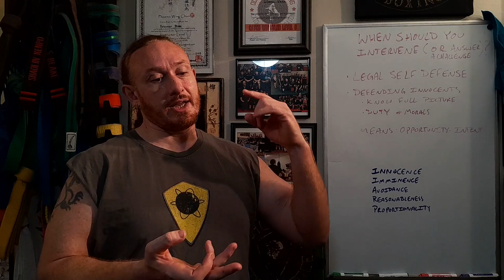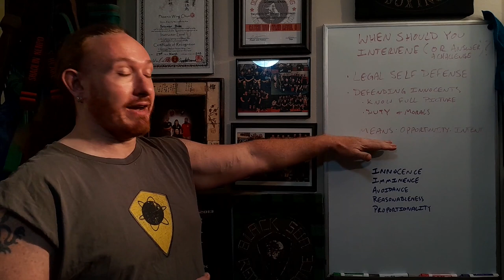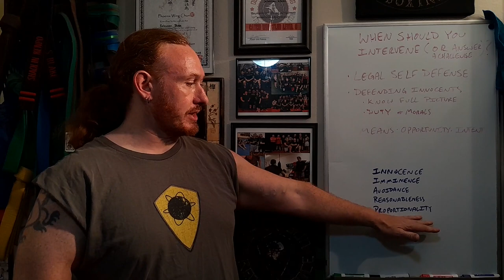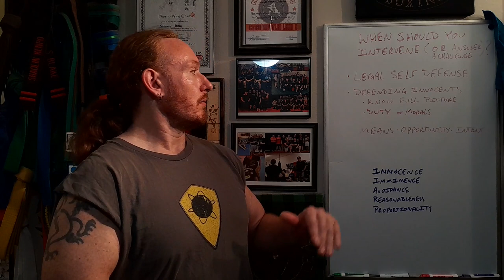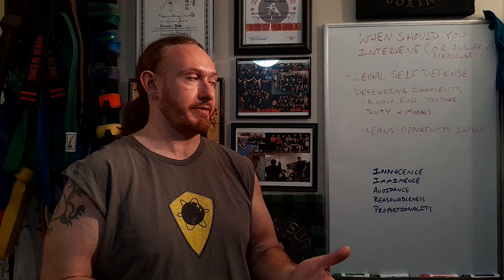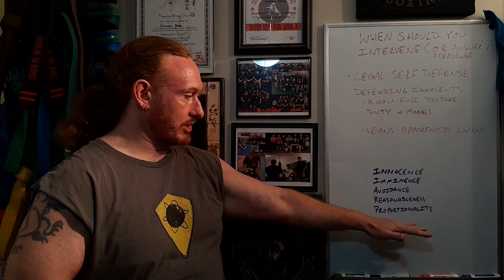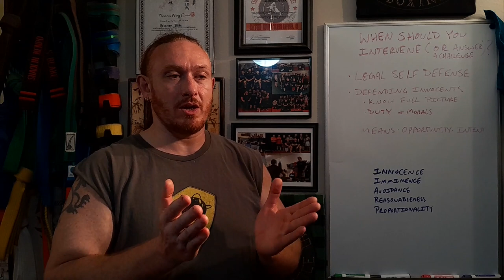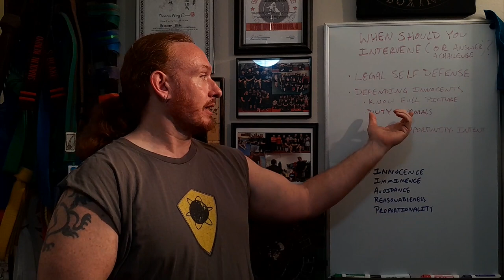When Should You Intervene? (Batman Is A Vigilante, You're Not) | Building A Better Batman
2909 South Dobson Road, #1
• Buy Some Merch
*References, Links, and Further Discussion on Substack*

• Additional Music by:  Sol Daddy - Creator Owned, George Demosthenes III (Dr. Jamsalot and Armor Klass) - used with direct permission, Hemoptysis - used with written permission from the band, Kevin MacLeod - Creative Commons 3, Alexander Nakarada - Creative Commons with attribution, and other Public Domain or Creative Commons 0 Music and Sound Effects. Links for respective attributions in the link tree.

Batman is the property of DC Comics and their parent company, created by Bob Kane and Bill Finger.